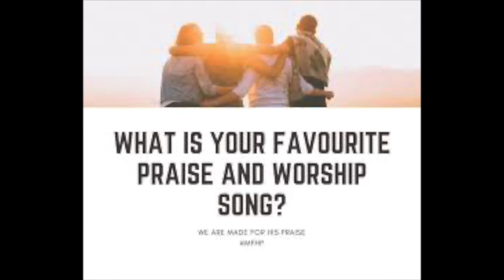Connect Life - Favourite Worship Songs - Day 14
During this time our church family will be sharing their favourite worship songs with and why they have chosen them.  Here is Simon's choice "Egypt" by Cory Asbury.
Due to copyright we can't include the song in the post but here is the link to the song